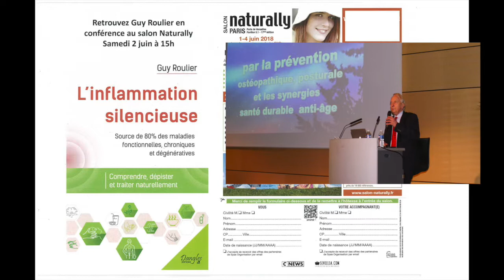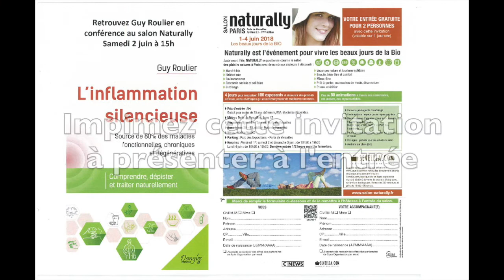Conférence "L'inflammation silencieuse" Paris Naturally 2 juin 2018 par Guy Roulier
Chère abonnée, cher abonné à ma chaîne Youtube.
Si vous habitez la région parisienne et si vous souhaitez que nous rencontrions, je vous invite à la conférence que je donne le 3 juin à 15 h dans le cadre du salon Naturally dédié au bien-être et au bio.
Si vous ne pouvez vous déplacer, si vous habitez trop loin, je prévois de mettre en ligne un webinaire sur le sujet, réservé aux abonnés et correspondants dont je possède l'adresse mail. Vous aurez dans tous les cas bientôt de mes nouvelles car je prépare de nouvelles choses pour vous.